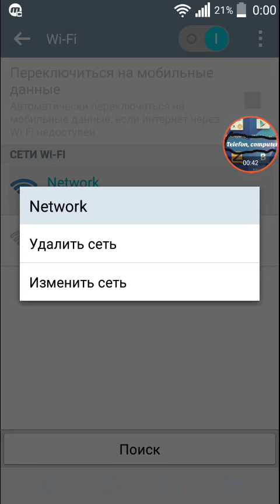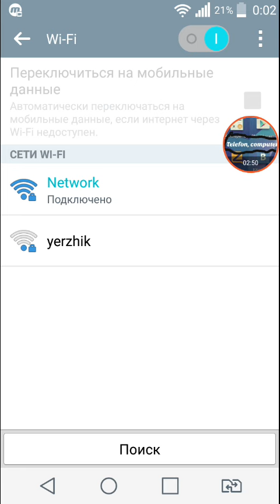Телефонда Wi-Fi сохранено деп шығып тұр